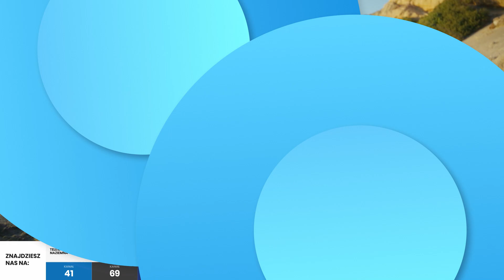Jedziemy na wakacje! Grecka Kreta. Sonia Szklanowska i Rafał Cieszyński odkrywają Greckie atrakcje.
Wakacyjne testy — czas start!🏖 Jedziemy na wakacje!🥳 Premiera odcinka z Grecji  już 2 stycznia w poniedziałek o 21:50 na antenie Telewizji WP. Aktor🦸‍♂️ Rafał Cieszyński i influencerka🦸‍♀️ Sonia Szklanowska przetestują najpopularniejsze wakacyjne kierunki od Wakacje.pl Musisz to zobaczyć!‼️

Nowy program „Jedziemy na wakacje” w naziemnej Telewizji WP

Już od 26 grudnia w poniedziałki o 21:50 premiera nowego programu „Jedziemy na wakacje” w Telewizji WP. Poprowadzą go Sonia Szklanowska, influencerka, znana z uczestnictwa w programie Hotel Paradise oraz Rafał Cieszyński, aktor teatralny i telewizyjny. Na początek realizowane są cztery odcinki z Krety, Turcji, Dubaju i Egiptu.

W „Jedziemy na wakacje” prowadzący Rafał Cieszyński wraz z Sonią Szklanowską przetestują najpopularniejsze wakacyjne kierunki. Poznają mieszkańców i lokalne kuchnie, aby pokazać widzom podróże z perspektywy dwóch różnych typów turystów: Rafał to miłośnik aktywnego spędzania czasu, sportów ekstremalnych i zapalony podróżnik, a dla Soni najważniejsze na wakacjach są komfort, dobry hotel, ciepłe morze i luksusowe atrakcje.

W pierwszym sezonie programu Rafał i Sonia odwiedzą m.in. futurystyczny Dubaj, sprawdzą atrakcje Tureckiej Riwiery, podpowiedzą co robić podczas urlopu na greckiej Krecie, a także jak niebanalnie spędzić czas w Egipcie.

Wakacyjne testy — czas start! Jedziemy na wakacje!

Sonia Szklanowska to instagramerka, której konto obserwuje ponad 200 tys. osób. Swoje doświadczenie przed kamerą zdobyła w programie Hotel Paradise. Prowadzi własny salon kosmetyczny. Jest fanką dobrych hoteli i czekolady. Sonia to przeciwieństwo Rafała – lubi wakacje w luksusowych hotelach, dobrą zabawę, świetne restauracje i miejsca, gdzie zrobi dobre zdjęcia.

Rafał Cieszyński to aktor filmowy, telewizyjny i teatralny, a od niedawna również scenarzysta. W roku 2002 ukończył z wyróżnieniem łódzką Szkołę Filmową. Od tego czasu zagrał w kilkunastu filmach, m.in. „Inferno”, „To my”, „Ogniem i mieczem” oraz kilkudziesięciu serialach, takich jak „Fala zbrodni”, „Anioł stróż”, czy „Ojciec Mateusz”. Prywatnie tata dwójki dzieci. Uzależniony od sportu i motocykla, fan kina, podróży
i aktywnego wypoczynku.

Telewizja WP dostępna jest w ramach bezpłatnej telewizji naziemnej, na platformach Canal+ (kanał 69) i Cyfrowy Polsat (kanał 104) oraz w sieciach kablowych m.in.: Vectra (114), Netia (29), Orange (35), Multimedia (38), UPC (12/158/116), Inea (28), Toya (25) oraz w WP Pilot.